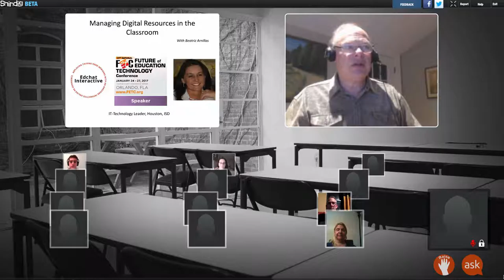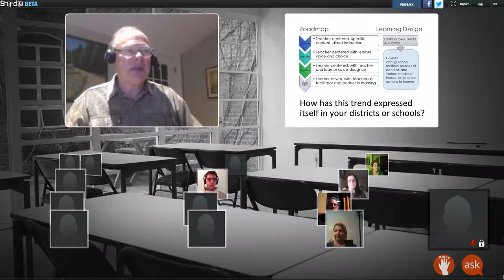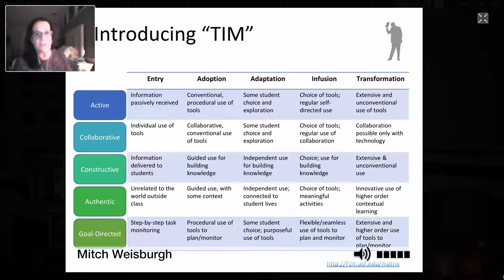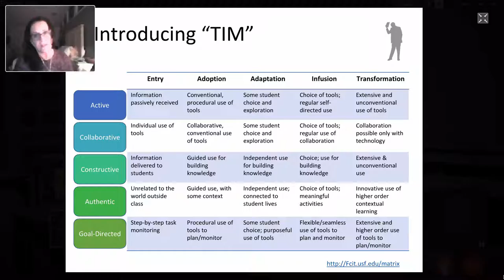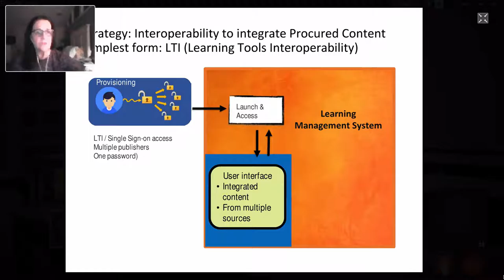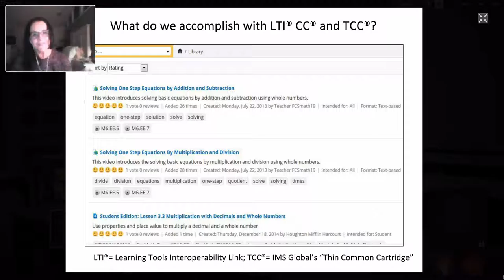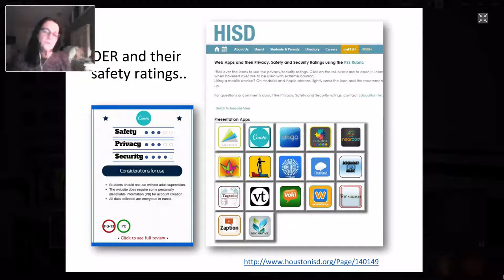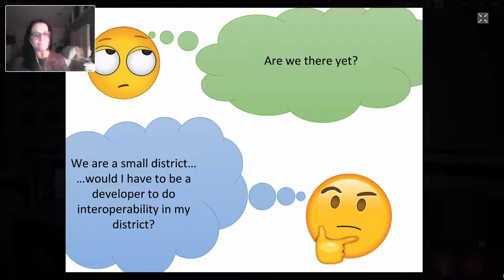11 16 2016 Edchat Interactive Arnillas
Houston ISD's Beatriz Arnillas discusses models for ensuring teachers have access to be best digital content for their students, how to find, curate, access, and create resources that are safe, appropriate, and engaging.